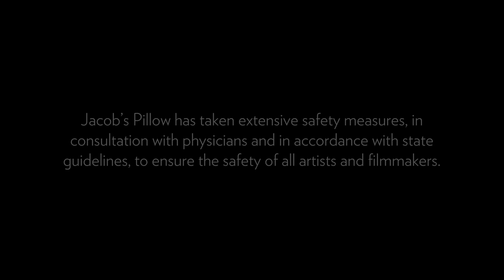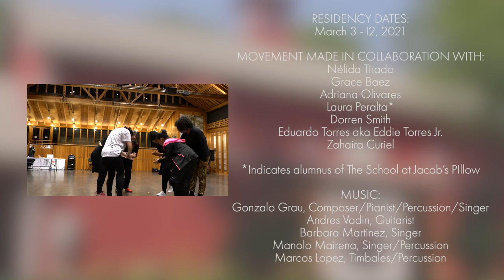Inside The Pillow Lab: Nélida Tirado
Inside the Pillow Lab is an intimate new film series that captures works in process and behind-the-scenes moments of what it’s like for artists to live, work, and rehearse together again in COVID-compliant residencies on the Pillow’s retreat-like campus.

The Pillow Lab, the Pillow’s year-round center for research and development, provides artists the crucial space and time in development, research, and technical stages of choreography-driven projects.

Hailed by The New York Times as “magnificent” and “utterly compelling,” flamenco dancer Nélida Tirado is internationally recognized for her intensity, natural grace, and powerful style. In Dime Quién Soy, Tirado embarks on a triumphant and challenging journey “dancing between cultures” in celebration of her authentic self. This non-traditional flamenco work uses music and dance to transcend and blur the lines of politics, race, and identity. Based in New York City, Tirado choreographs, performs, and teaches, earning accolades such as Dance Magazine’s “25 to Watch” and presenting her work at venues such as Joe’s Pub, Joyce Soho, Symphony Space, and many others including an appearance in the forthcoming film version of Lin-Manuel Miranda’s musical In The Heights. During her Pillow Lab residency, Tirado and collaborators will continue development on Dime Quién Soy, an exploration of flamenco and identity that offers a prismatic perspective on politics, race, and diaspora through her own lived experience.

Nélida Tirado

RESIDENCY DATES: March 3-12, 2021

MOVEMENT MADE IN COLLABORATION WITH:
Nélida Tirado
Grace Baez
Adriana Olivares
Laura Peralta*
Dorren Smith
Eduardo Torres aka Eddie Torres Jr.
*Indicates alumnus of The School at Jacob’s PIllow

FILMING:
Christopher Duggan

NEL SHELBY PRODUCTION CREDITS
Produced by Nel Shelby of Nel Shelby Productions
Edited by Amber Schmiesing
Graphic Design by Benjamin Richards
Nina Gershonowitz, Project Manager

Special thanks to Dr. Wendy Ziecheck for supporting this residency.

Lead support for the 2020-21 Pillow Lab is provided by The Andrew W. Mellon Foundation.

With Additional Support from:
Deborah & Charles Adelman
Arison Arts Foundation
The Barr Foundation
Harkness Foundation for Dance
Christopher Jones & Deb McAlister
Mertz Gilmore Foundation